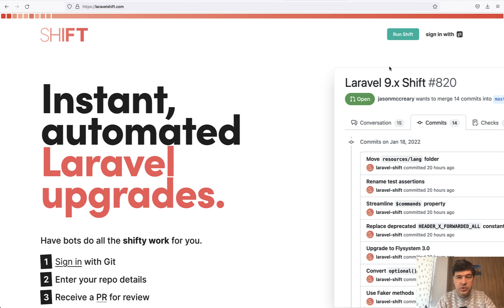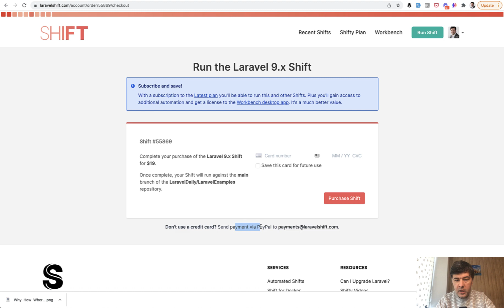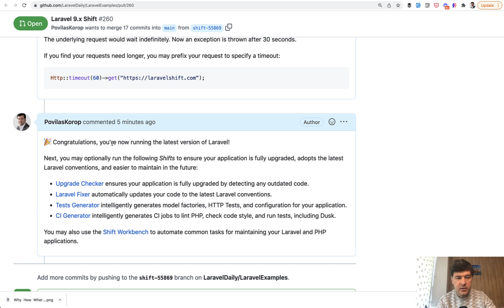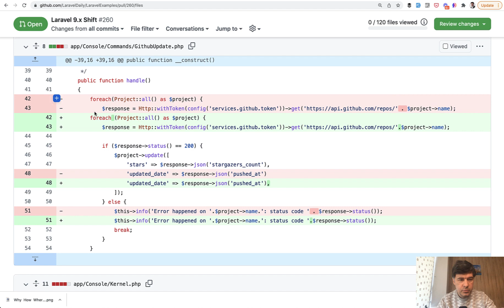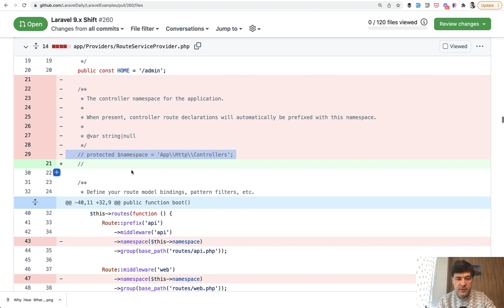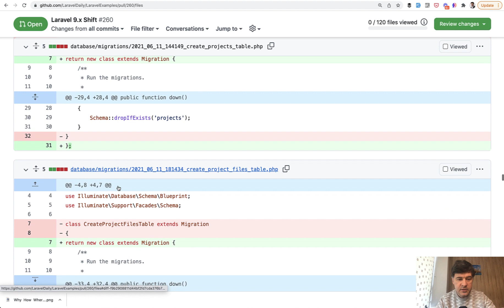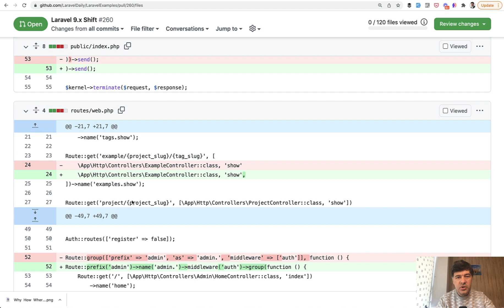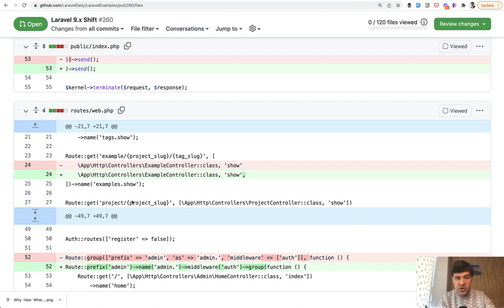Upgrade to Laravel 9 with Laravel Shift: Live Demo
One of the most popular ways to upgrade Laravel projects to newer versions is Laravel Shift. It's not free, but maybe worth the money? Let's try it out together, and see how it works.